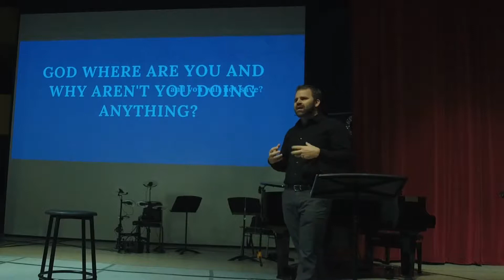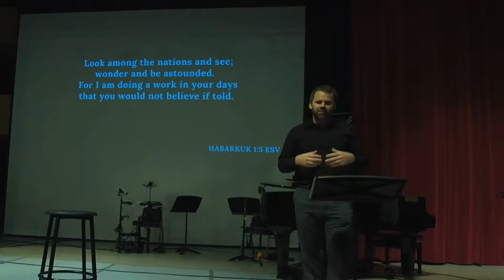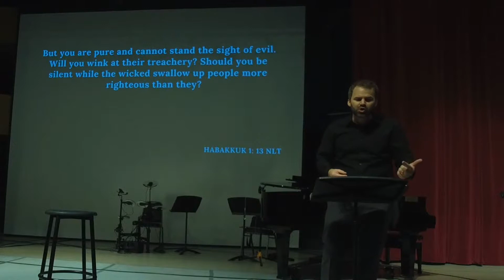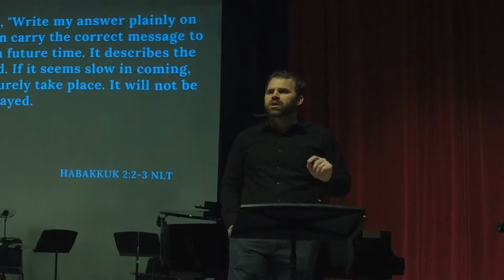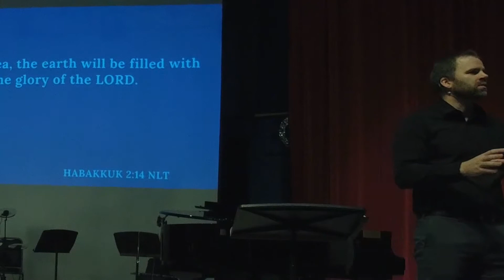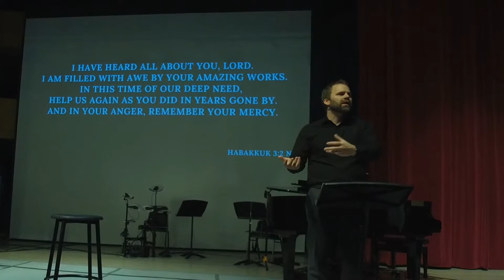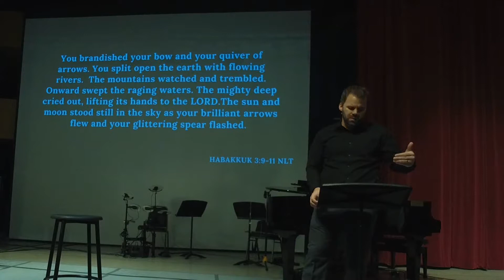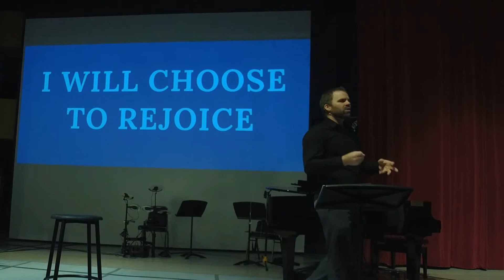Encouragement: A Heart Strong In The Lord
Join us as we explore the book of Habakkuk during our Sunday morning worship at Taipei International Church.